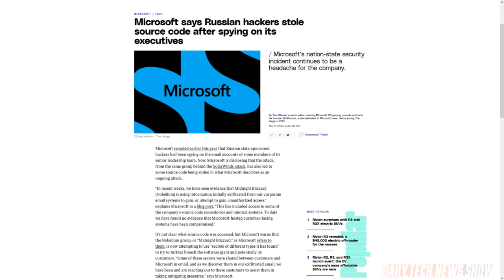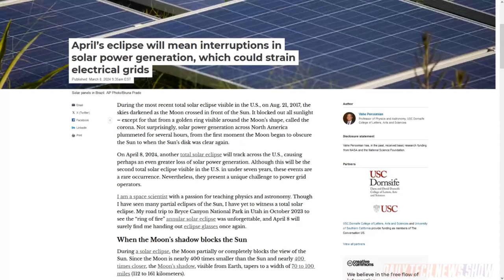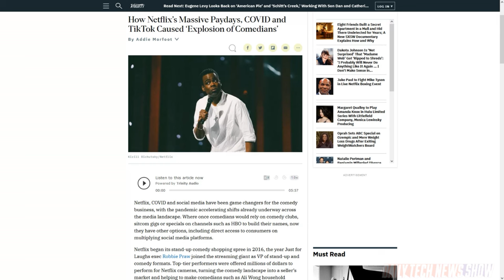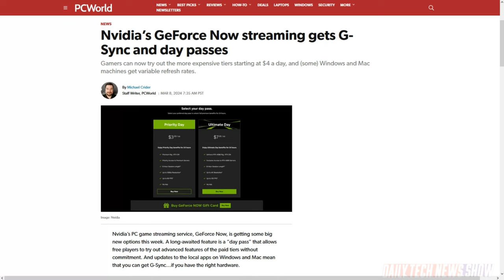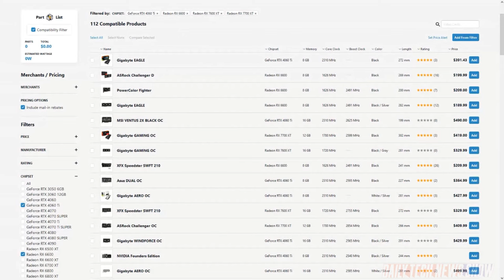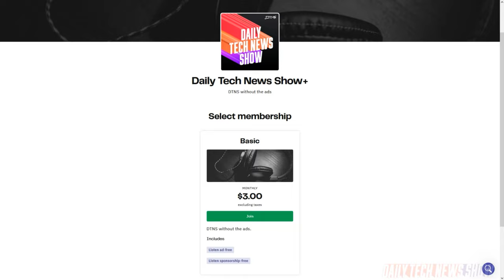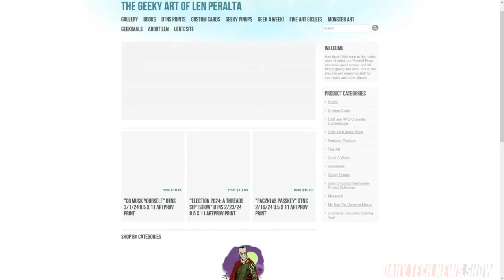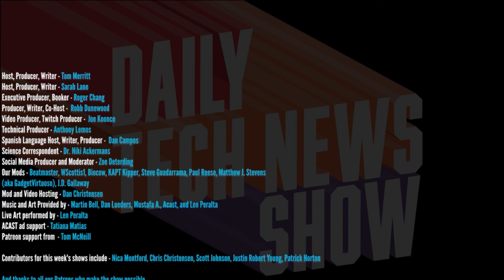Shut Up and Give GPUs Your Money! - DTNS 4722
Patrick is here to explain what you should expect to pay for your next GPU upgrade. Plus what will a solar eclipse mean for solar power? And what effect did the pandemic have on Netflix and the increase in the number of comedy specials?

Today’s guest:
Len Peralta